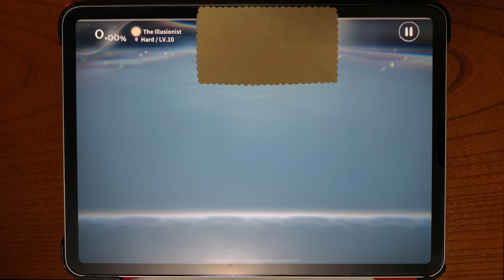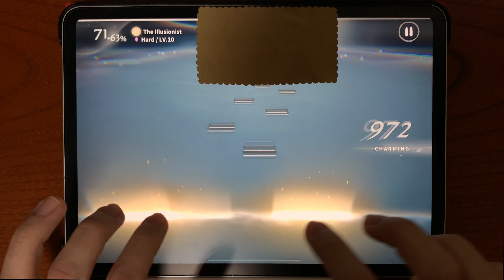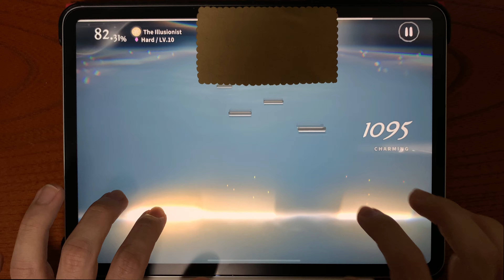DEEMOⅡ The Illusionist(Hard/Lv.10) 100% AC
Player:ゆうた

The Illusionist / Sakiko Sakuragi(INSPION)
Hard Lv.10